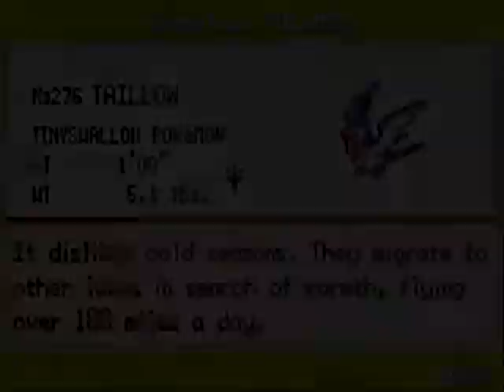Let's Nuzlocke Pokemon FireRed Omega Part 10: Bill, The Sociopathic Monster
I've decided I'm going to take a much darker view on all the characters in this game!